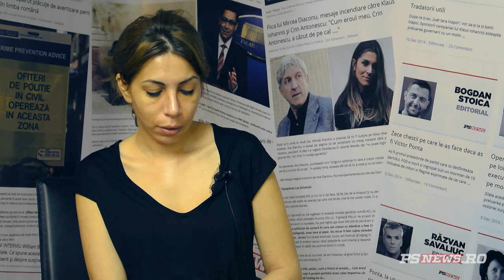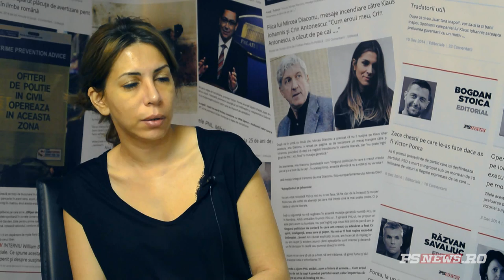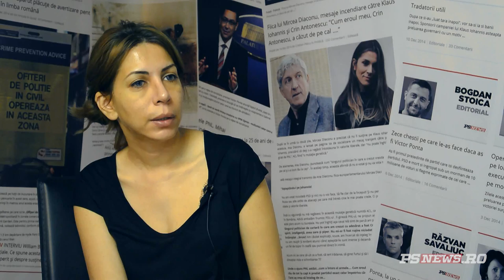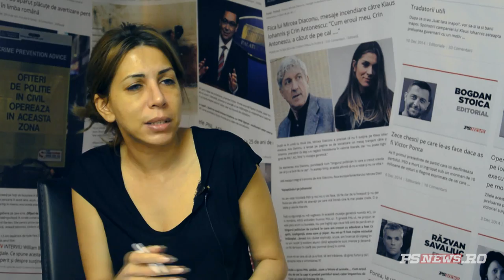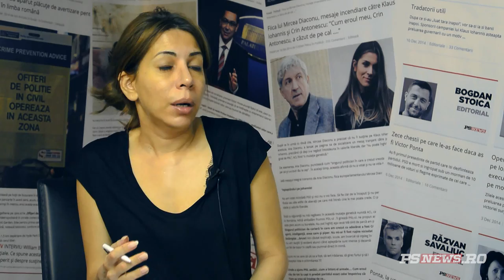Cristian Rizea, despre PSD și Primăria sectorului